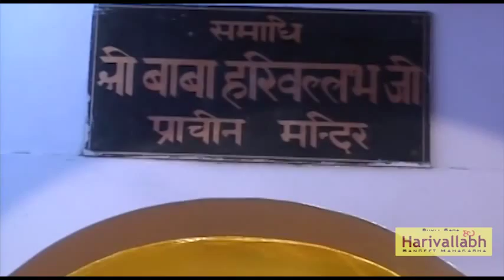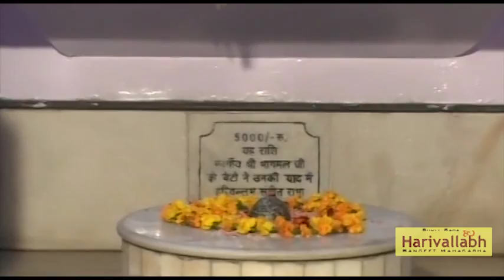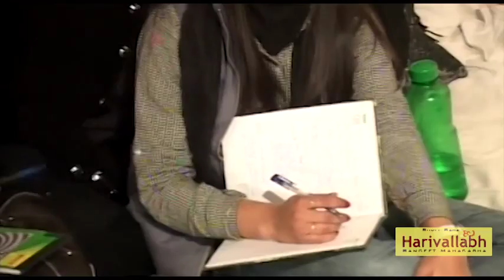Sukhdev Singh Namdhari - Part 2 - Vocal- The 136th Harivallabh 2011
The 136th Harivallabh was held at Devi Talaab Mandir, Jalandhar (Dec. 23rd to 25th, 2011). This performance is part of that sammelan.